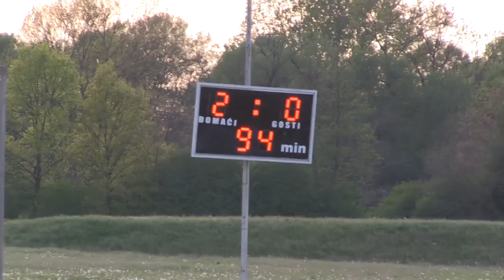POLET vs MLADOST ŽDRALOVI 2:0 (2. kolo, Liga za prvaka, Treća HNL - Sjever 21/22)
Sažetak utakmice drugoga kola Lige za prvaka Treće HNL - Sjever između Poleta i Mladosti Ždralovi (2:0).